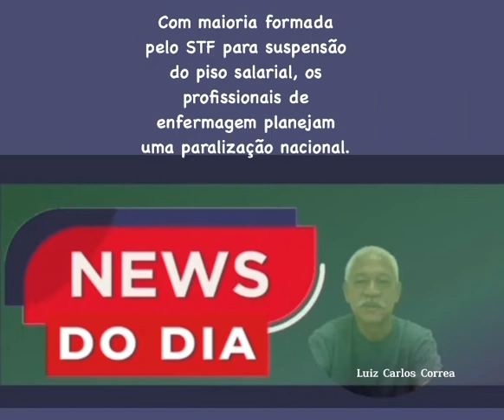PROFISSIONAIS DE ENFERMAGEM PLANEJAM PARALIZAÇÃO NACIONAL